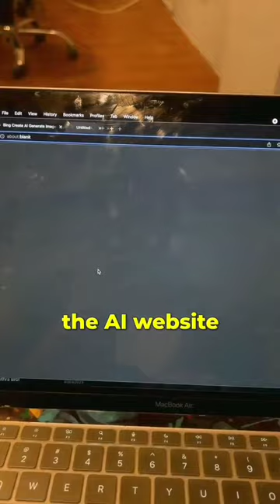@IndiaDigiTech: Very Imp.Database of All AI tools Artificial Intelligence Website Details at 1 place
new tech hacks, new technology hacks, new tech tricks, new technology hacking movies